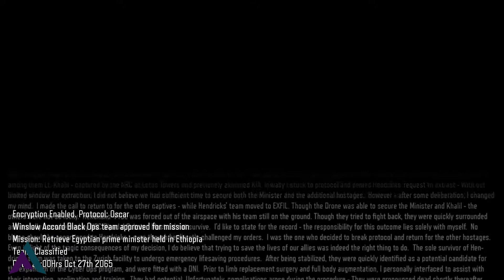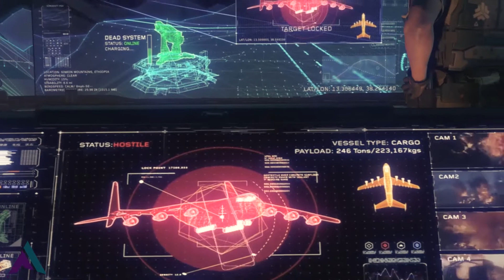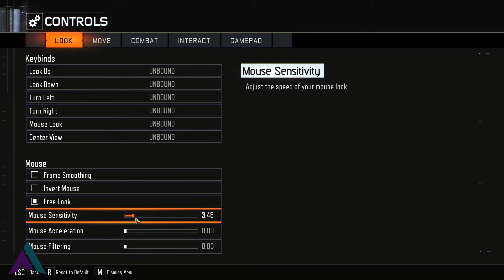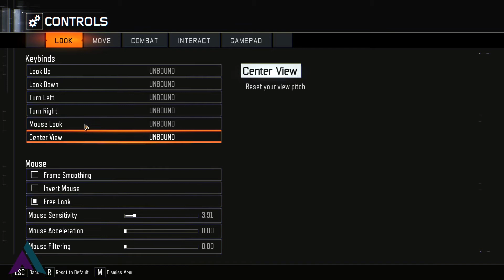CALL OF DUTY BLACK OPS 3 | WALKTHROUGH PART 1(PC) | MISSION 1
If you enjoyed this video don't forget to leave a like🔥

Follow us for details on the latest videos releasing👇🏼